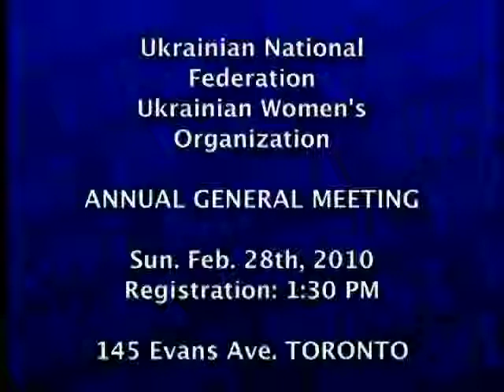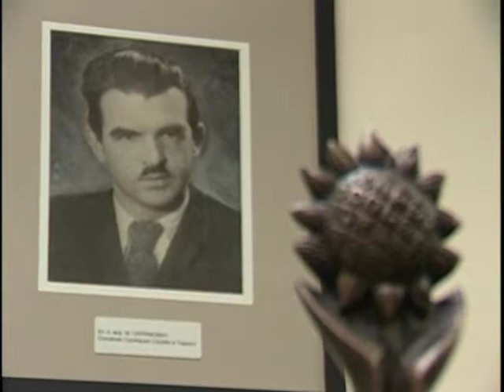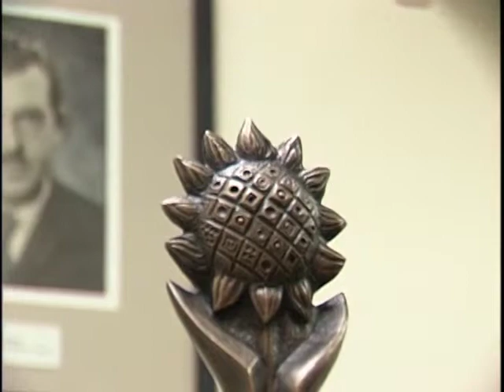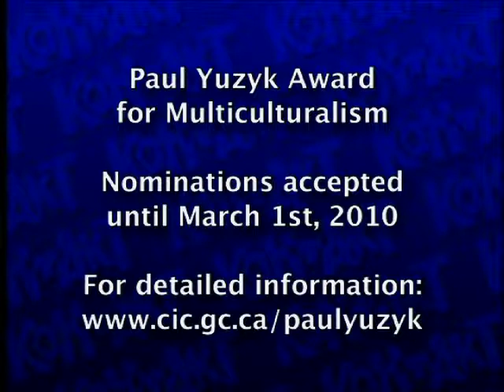Kontakt Olympic Special 7/7 (Feb 27/2010 - #1825)